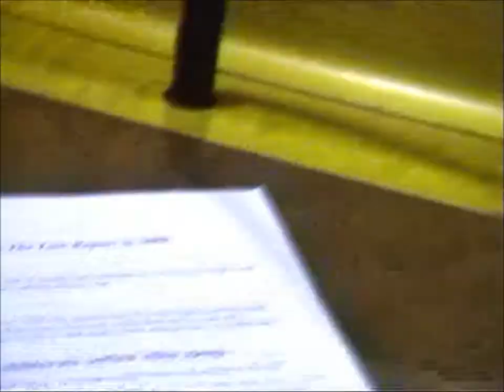Justice in the Court: a (very) amateur movie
a high-flying courtroom drama full of action and intrigue.